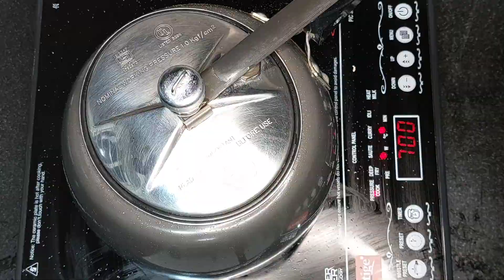How to make quick vegetable fish curry! rohu fish curry ! fish curry in bengali style